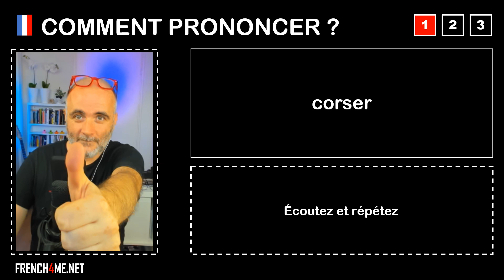Pronuncia corretta = corser